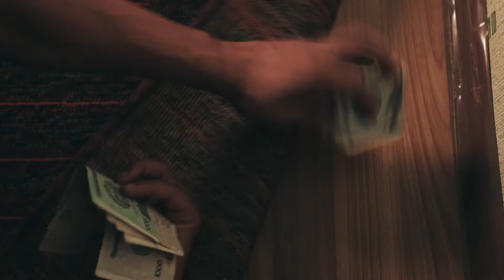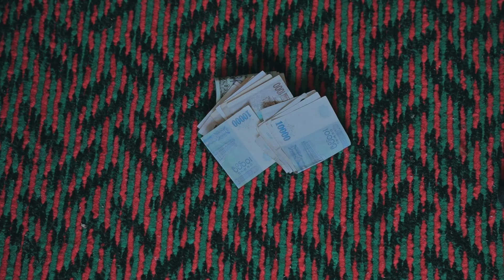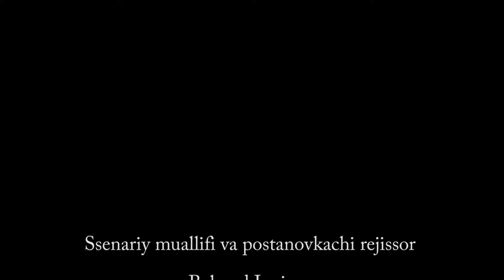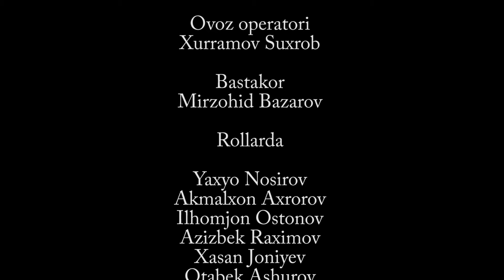Ijarachilar 8-qism (milliy serial) | Ижаражилар 8-кисм (миллий сериал)